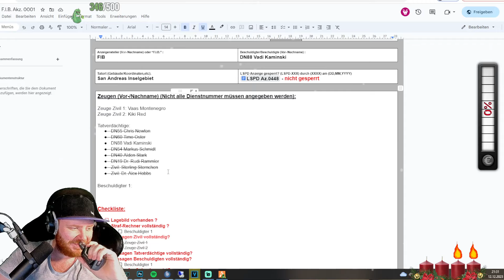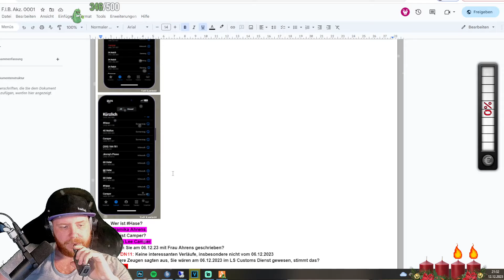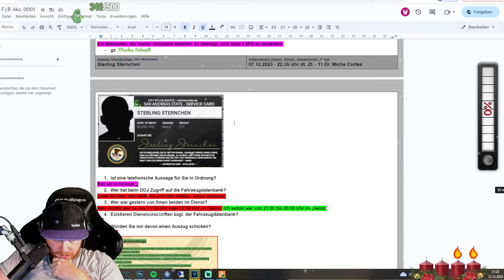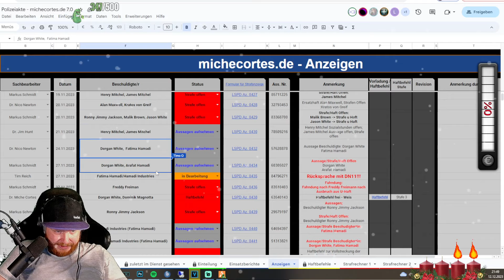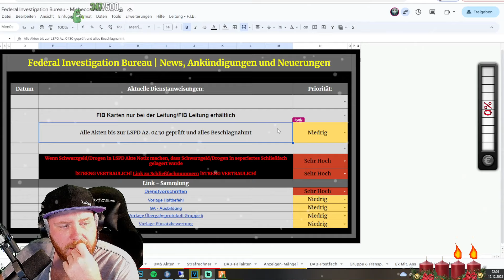Untersuchung! | FiveM - michecortes.de Los Santos Life RPG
Miche untersucht einen Fall von Korruption im LSPD. Sein Kollege, Dr. Samuel Weis unterstützt ihn dabei und schnell stehen solide Pläne auf den Beinen... :D

Spiel gerne selbst mit - wir wünschen viel Spaß auf unserem Server und tolles Roleplay! :)